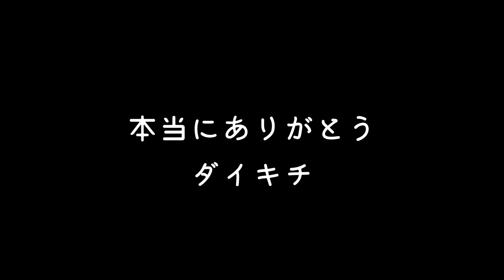【保護犬】○処分寸前で保護、そして家族になったダイキチ 13年間 本当にありがとう vlog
ほのぼのとした絵日記みたいに作っています♪

☆ もしこの動画が良ければグッドボタン
コロ饅頭チャンネル～ 是非♪

～我が家のフレンチブルドッグとの出会い～

　【コロ饅頭】2009年生まれの12歳／出会い～2012年4月25日に家族の一員となったコロ饅頭　ブリーダーさんの所で繁殖をする為に飼われていましたが、子宮脱等の病気になり繁殖が出来ない身体に～そして里親募集の話しをブリーダーさんから聞き、私が引き取ると言う事で我が家の一員となりました。　それからは大きな病気等も無く、元気に健康で暮らしています。

　【クリ饅頭】2009年生まれの12歳／出会い～
コロ饅頭のお姉ちゃん、同じブリーダーさんの所でコロ饅頭と一緒に繁殖の為に飼われていました。クリ饅頭は病気等が無かった為、我が家にやって来る2017年まで頑張っていました。　身体の調子等で繁殖する事は無く、年齢も高齢になったと言う事で引退して我が家にやって来ました。　5年ぶりにコロ饅頭と再会出来て姉妹仲良く過ごしています。

　【シロ饅頭】2015年生まれの6歳（推定）／出会い～　クリ饅頭を引き取って2ヶ月後、保健所のサイトを覗いていた時に捨て犬迷い犬の欄に掲載されていたシロ饅頭。　なにか縁みたいなものを強く感じて問い合わせる事に～ 数週間後、飼い主さん現れず、私が引き取る事となり我が家の一員に。　　条件として、もし飼い主さんが現れた時は返さないといけないという事でしたが、その条件の期間も終わり、正式に家族の一員に～  現在はコロ饅頭とクリ饅頭の弟として血は繋がってはいないけど、3饅頭仲良く過ごしています。
　　　　　　　　　　　　　　　　　　　　　　　　2021年 6月13日 日曜日 午前0時12分 永眠

　【現在】仲良く元気いっぱいに楽しく過ごしています。2021年6月より〜

饅頭チャンネル以外の饅頭ちゃん達の様子は⏬
【tiktokはこちら】sikoku.m.m　Meyou
網膜色素変性の変な夫と変な嫁と音楽とフレブル饅頭ちゃん達